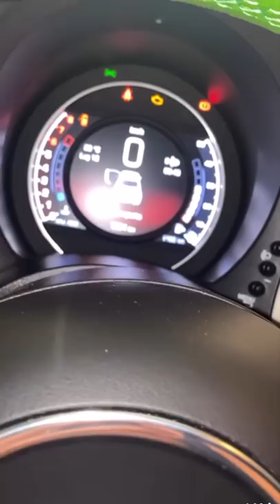Oggi sono Tarzan - Pausa pranzo con Carletto Ep. 211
Oggi andrò con la mia nocciolina a rilassarmi lungo le sponde di un fiume e come al solito scherzerò un po' con il Nonno! Pronti a divertirvi?